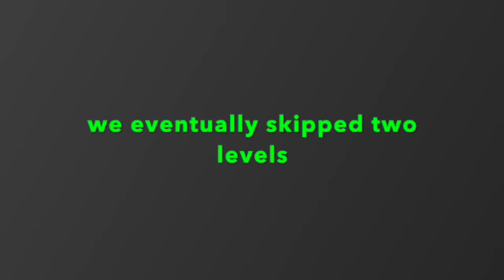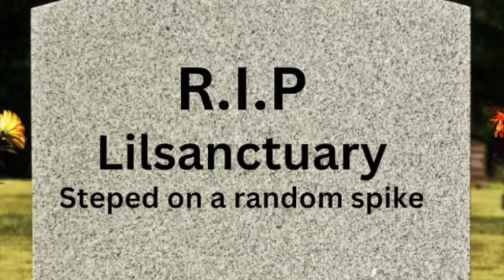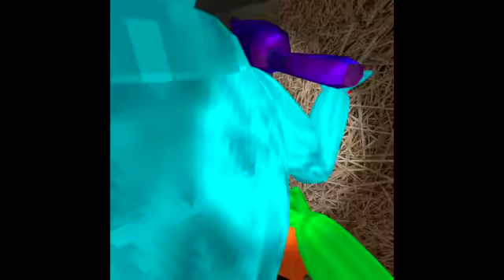I beat big scary.......